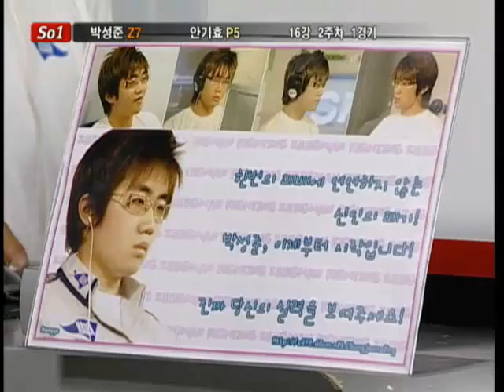[2005.08.12] So1 스타리그 16강 A조 2경기 (네오 포르테) 박성준(삼성칸)(Zerg) vs 안기효(Protoss)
So1 스타리그 16강 A조 2경기 (네오 포르테) 박성준(삼성칸)(Zerg) vs 안기효(Protoss)